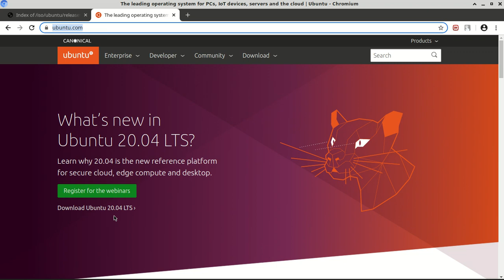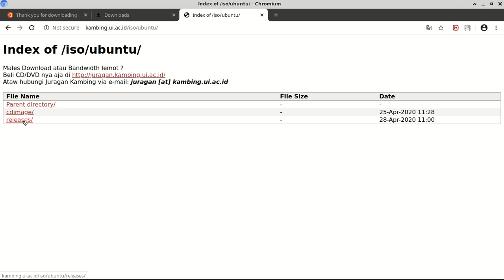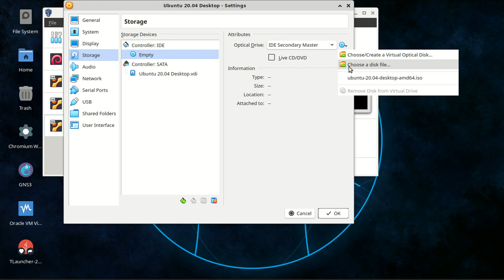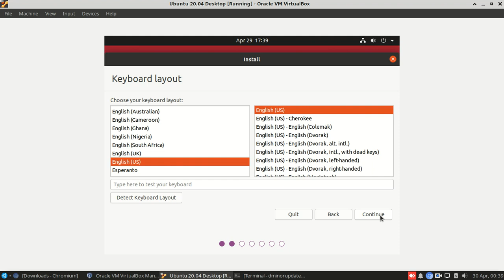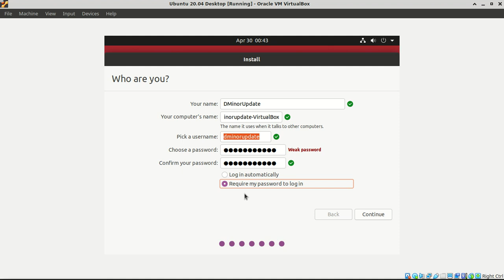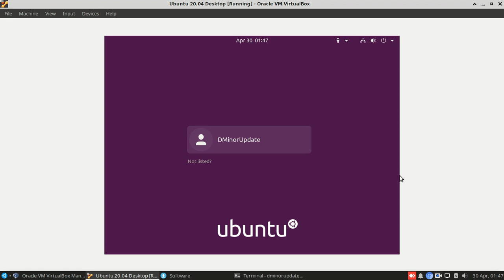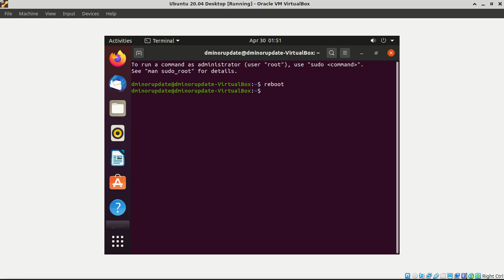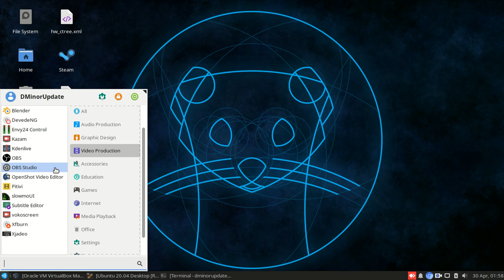Install Ubuntu Desktop 20.04 LTS Focal Fossa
Berikut adalah video installasi Install Ubuntu Desktop 20.04 LTS Focal Fossa di virtualbox. Proses install ubuntu desktop di virtual machine hampir sama dengan proses install di pc langsung. Yang membedakan hanya proses pemilihan dan setting partisi di hard disk.

Terima kasih sudah menyempatkan waktu untuk menonton video ini. Kritik saran sangat diharapkan.